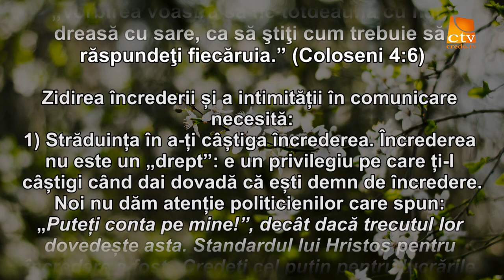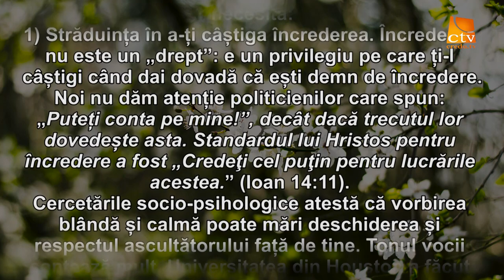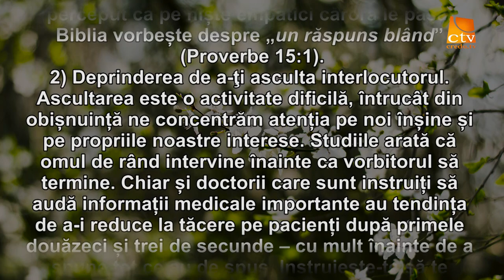Cuvantul Lui Dumnezeu pentru Astazi - 23.03.2016